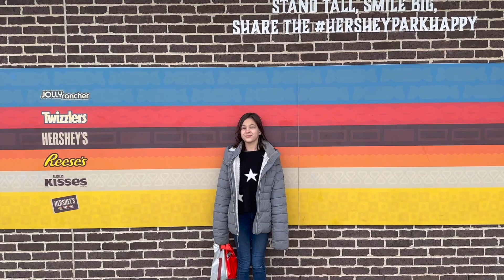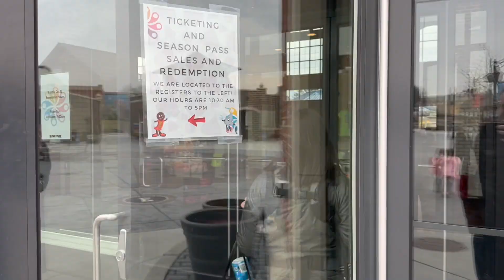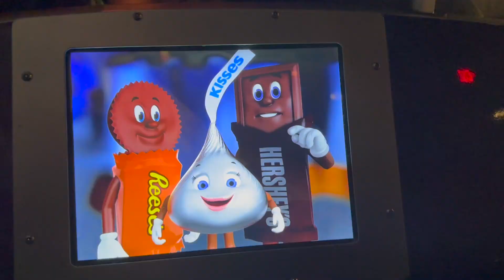Hersheypark 2023 Season Pass Pickup & lunch at The Chocolatier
For our first video of the season, we stop by Hersheypark to pick up Kairi's season pass for the 2023 season.  We stayed for lunch at The Chocolatier.